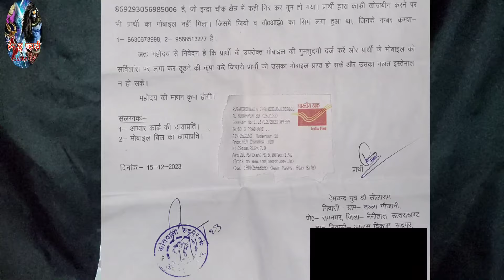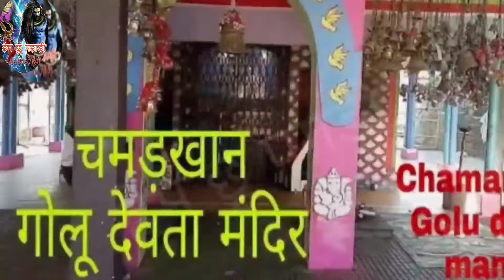मीनार थान गोलू देवता को खिलाया अघोर~चमड़खान गोलू देवता ने कर न्याय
9लाख कत्यूरी को दबाया गोलू देवता ने~चमड़खान गोलू देवता ने कर न्याय~मीनार थान गोलू देवता हुए प्रकट

first payment
youtube payment
how to get payment from youtube
youtube how make money
how make money on youtube
personal development
data entry home work
shahrukh khan serials
garaaein deya lambra ho
sbi clerk free mock test
garaein deya lambra ho pana
tseries regional
online dataentry
bank exam speed test
qutub minar ka rahasya
shahrukh khan love story
shahrukh khan gauri khan romance pictures
qutub minar hindu temple
free mock
shahrukh khan marriage story
Super Hit Garhwali
 Himalaya
uttrakhand
Uttrakhandi
 Uttarakhand
Uttranchal
Uttranchali
 himalayaTihri
Dev Bhoomi
 Dev Bhum
Jagar
bhakti, Devotional, Dharmik
एक नर्सिंग से नॉन
 नरसिंह भगवान कैसे होते हैं
उसकी कथा
उत्तराखंड के नरसिंह देवता की कहानी
# उत्तराखंड के नरसिंह भगवान की कहानी
उत्तराखंड के नरसिंह देवता की कथा
uttaraakhand ke narsing devta
uttarakhandi
 uttarakhandi song 2022
uttarakhandi song
 narsingh jagar
narsingh aarti
saurav maithani song
saurav maithani
saurav maithani new song
 nitesh bhandari new gadwali song
 nitesh bhandari
nitesh bhandari song
narsingh devta jagar
narsingh devta jagar garhwali
 narsingh devta ki katha
नरसिंह देवता जागर
नरसिंह देवता
नरसिंह देवता की जागर
नरसिंह भगवान की कहानी
उत्तराखंड के काल नाथ भैरव भगवान की कथा
नरसिंह देवता इतिहास
नरसिंह देवता कुमाऊँनी जागर
दुग्धधारी नरसिंह
खैराण्या नरसिंह देवता जागर
खैराण्या नरसिंह देवता मंडाण
चंगोर्या नरसिंह देवता मंडाण
चंगोर्या नरसिंह देवता जागर सोहन लाल द्वारा
नृसिंह देवता थौल
नृसिंह देवता मंडाण
नरसिंह जागर
भैरव देवता

दोस्तों इसमें मैंने भगवान नरसिंह के नौ रूपों का वर्णन करा हुआ है वैसे तो दुनिया में सभी जानते हैं भगवान विष्णु के चौथे अवतार नरसिंह भगवान हैं लेकिन कुछ वहां के स्थानीय लोगों के मुख से सुनी कहानियां और कई उत्तराखंड की घरों में लगाते हुए जात्रा की कहानियों में मैंने सुना उसके आधार पर मैंने यह वीडियो तैयार किया हुआ है इसलिए दोस्तों मैं आप सभी से उम्मीद करता हूं कि आप लोगों को वीडियो पसंद आएगा यदि दोस्तों कोई कमी व्यक्ति रह गई हो तो मुझे आप कमेंट कर सकते हो पेज का कुकर धन्यवाद

पुराने  वीडियो कॉलिंग

भाग - 1

यह वीडियो ज्ञान के लिए है और यह अपने धर्म को आगे बढ़ाने के लिए है। कोई भी साथी इससे बुरा ना माने क्योंकि?
हमारा उद्देश्य केवल भगवानों की लीला का बखान करने का है और हम केवल अपने भगवानों का प्रचार करना चाहते हैं। इसलिए कोई भी साथी यह ना सोचें कि।
कोई भी साथी यह न सोचें कि कहानी चुरा ली क्योंकि यह भगवानों की कहानी है। भगवान उनकी कहानी एक ही होती है। आओ मेरे साथ मिलकर धर्म का प्रचार करें और अपने धर्म को आगे बढ़ाएं। धन्यवाद दोस्तों!
This video is for knowledge and it is for furthering your religion.  Because no partner will feel bad about it?
Our aim is only to narrate the Leela of Gods and we want to promote only our Gods.  That's why no partner should think that.
Don't let any fellow think that you stole the story because it is the story of Gods.  God their story is the same.  Come together with me, spread the religion and take forward your religion.  Thanks guys!👏👏👏👏👏👏👏